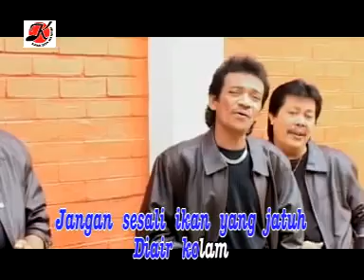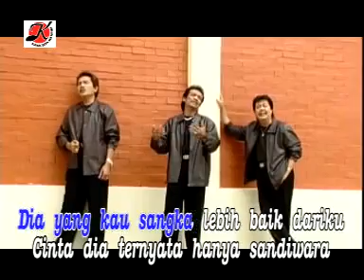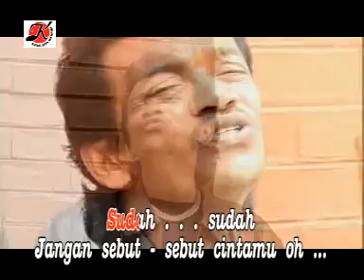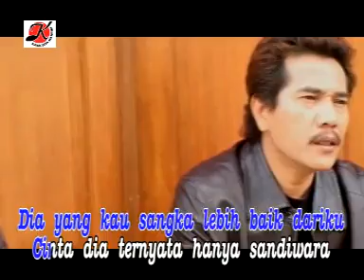BIAR KUSENDIRI Trio Ambisi YouTube